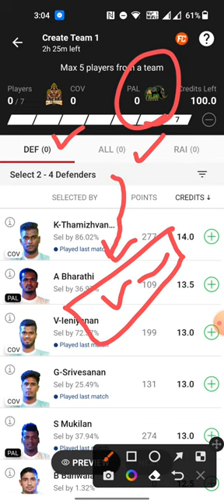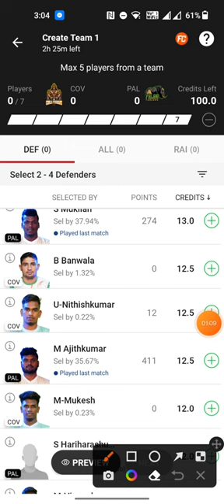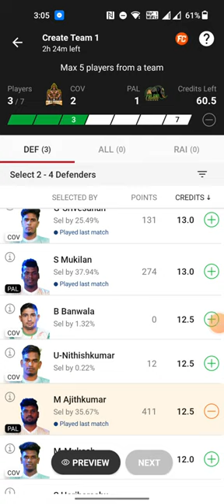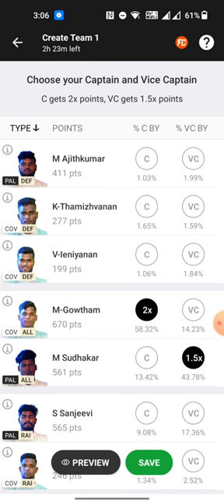COV vs PAL dream11 prediction | COV vs PAL kabaddi dream11 prediction | COV vs PAL dream11 team